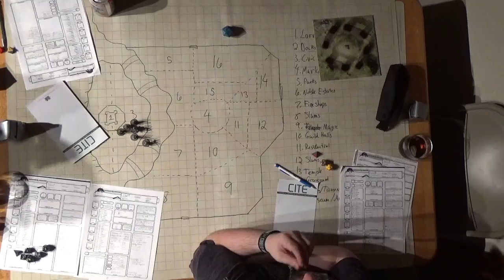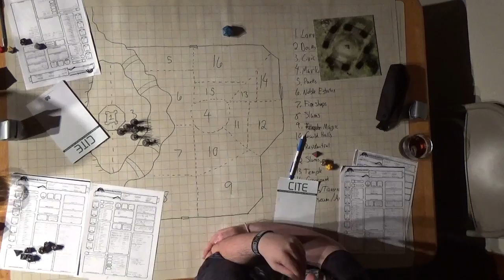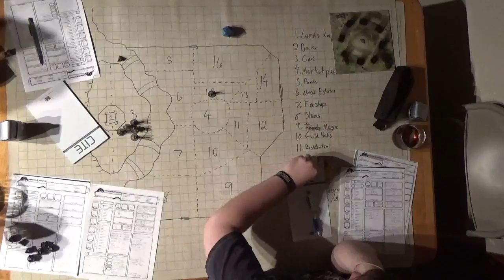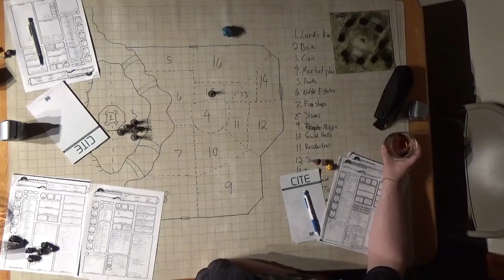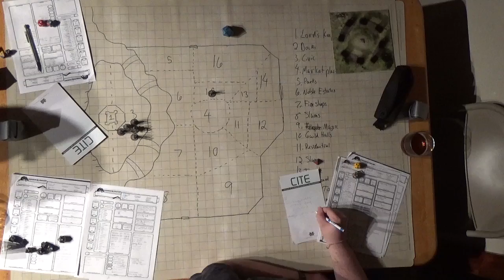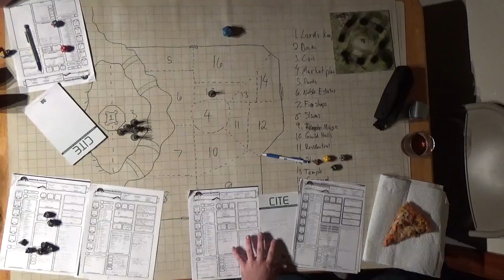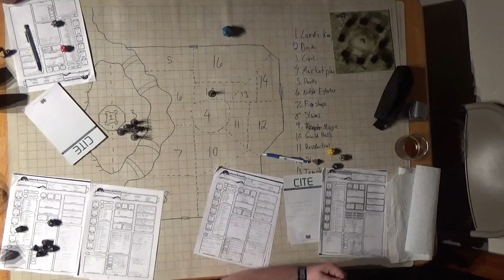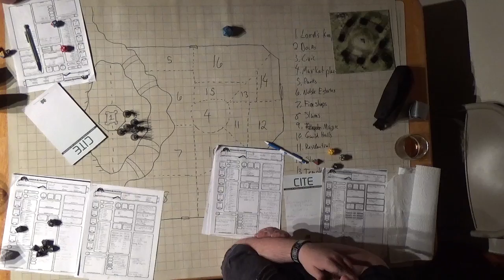C H A O S Session 7 Part 5 The Secret Path